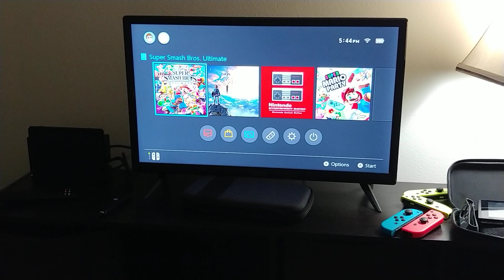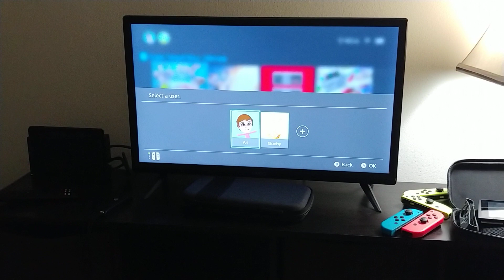December 22, 2019